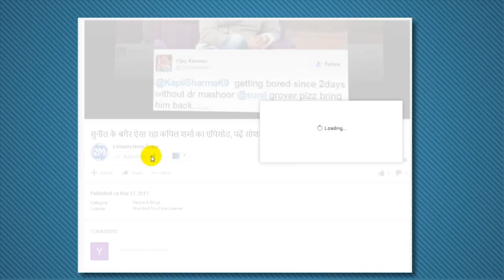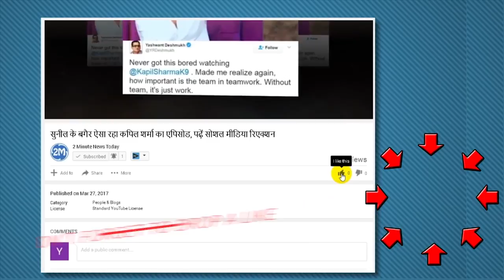इस शख्स की नहीं है गर्दन, दैत्यों की तरह बॉडी बनाकर आया चर्चा में, Iranian Hulk Made Beast Like Body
Iranian Hulk Made Beast Like Body Doesnt Have Neck
You have seen many fictional super heroes of Hollywood. But seeing the picture of the 24-year-old professional power litter-loving poverty victim in Iran, nobody is convinced that this person is present in real life. People have started compiling them with Hulk.
There are millions of follower on social network of 175 kg of decorative. People call them from Hercules to Halk. Decorative neck is not. People also remember these because of this Due to your body, it is a festive ambition that they join the army and finish the ISIS. The decorators then came in the discussion when they shared their photos by joining the Instagram. Many people call them monsters as well. Weightlifting is all for them. However, due to this body decorative, many people can not fulfill many hobbies in personal life. They have a lot of trouble sitting in the car. If you sit in some way then it is difficult to get out.
Hard to be firm but heart is quite soft
People are afraid to see the decorated. But according to their family members, the decorators would not see anyone troubled. There is no bigger thing than helping the people trapped in trouble for them. Due to his overwhelming body, he is considered to be one of the world's most powerful people.